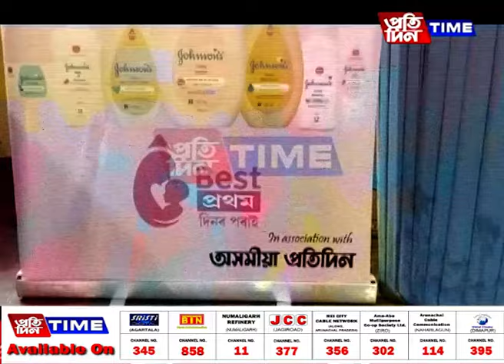গৰমৰ সময়ছোৱাত শিশুৰ যতনৰ উদ্দেশ্যে বিশেষ প্ৰচেষ্টা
গৰমৰ সময়ছোৱাত শিশুৰ যতনৰ উদ্দেশ্যে বিশেষ প্ৰচেষ্টা। প্ৰতিদিন গোষ্ঠীৰ সহযোগত ‘Best প্ৰথম দিনৰ পৰাই’ শীৰ্ষক বিশেষ কাৰ্যসূচী Johnsonsৰ। আমিনগাঁৱত অনুষ্ঠিত সজাগতামূলক অনুষ্ঠানত ২০০ গৰাকী মাতৃক প্ৰদান কৰা হয় Johnsonsৰ ‘Welcome Kit’।